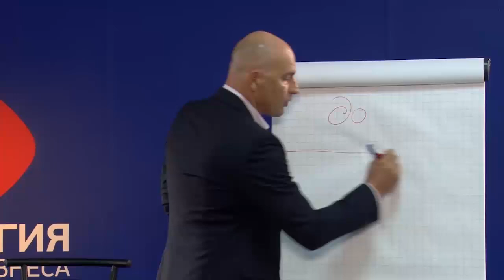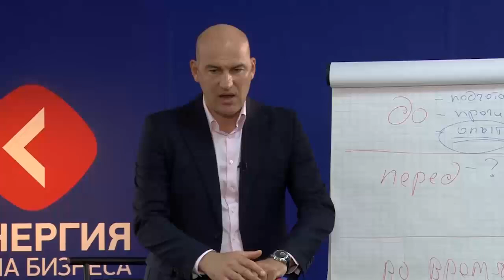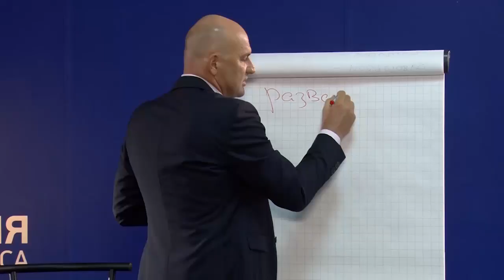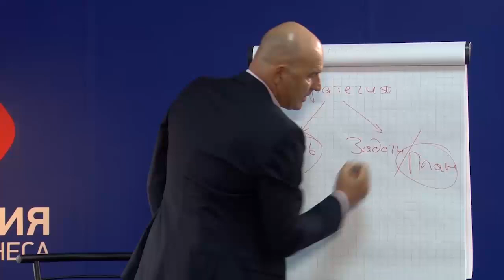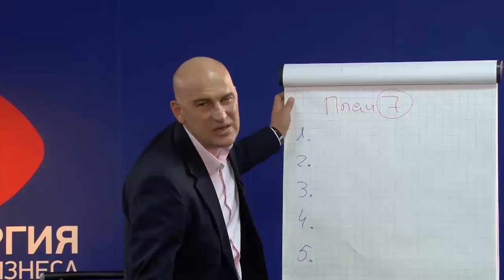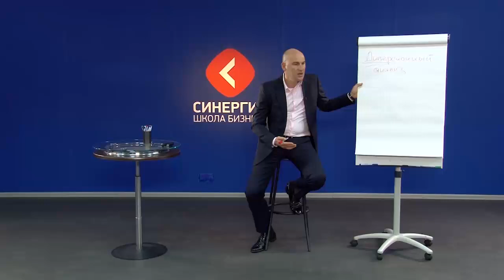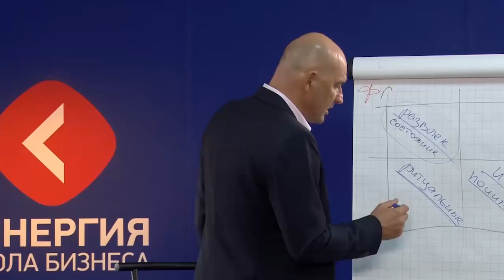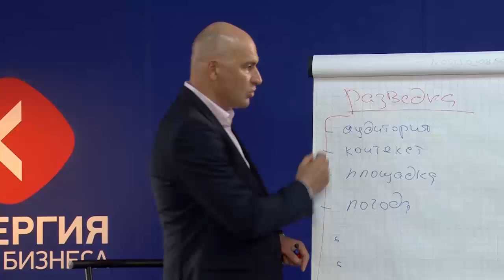Радислав Гандапас. Камасутра для оратора (практикум) 2.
Радислав Гандапас. Камасутра для оратора (практикум)
Занятие 2.
Страна: Россия
Тематика: ораторское искусство
Год выпуска: 2015

Описание: О знаменитых тренингах Радислава Гандапаса сегодня знают все. Это лучшие программы в стране по лидерству и ораторскому искусству. И лишь один у них недостаток — вы проводите с легендарным спикером всего один день. За это время Радислав выдает вам концентрат информации, с которой вы уходите домой, а дальше — «как пойдет». Изменения зависят от вашей самодисциплины и мотивации.

Мы радикально изменили подход.
Теперь вам придется отработать на практике каждый прием, каждую технику, которой обучает вас Радислав Гандапас. Радислав с командой методистов разработал программу из 8 занятий, которые органично сочетают теорию и практику. Отдельное внимание спикер уделил подготовке домашних заданий, которые вы будете выполнять каждую неделю.

Готовьтесь: это будет сложно. Вам предстоит преодолевать внутренние барьеры. Выполнять тяжелые упражнения. Анализировать собственные видео. Но только так вы сможете стать потрясающим оратором, который влюбляет в себя аудиторию с первых слов.

Почему мы гарантируем результат?
Радислав Гандапас даст вам мощную прокачку навыка публичных выступлений. Мы дадим вам отличный сервис и поддержку команды наших специалистов. Вас ждут 2 месяца упорной работы, которые изменят вашу жизнь.

Главный вопрос: почему «Камасутра»?
Радислав Гандапас убежден: все, что срабатывает в отношениях Мужчина — Женщина, сработает и в отношениях Публика — Оратор.

Зачем это вам?
Всего на 15-20 минут публичного выступления у вас появляется возможность изменить свою карьеру и жизнь. И страшно, если вы
не получите грант или инвестиции,
не займете высокую должность,
не заключите важную сделку,
не станете признанным экспертом —
…только потому, что вы не учли раньше: выступать публично нужно учиться.
Сейчас тот самый момент, когда вы можете вырваться вперед за счет ораторского мастерства. Просто потому что ниша свободна. Потому, что из 20 спикеров конференции запомнят вас. Из 100 претендентов на должность выберут вас. Из 1000 стартапов поверят именно в ваш проект.

«Публику можно очаровать. Публику можно соблазнить. Публику можно изнасиловать. Разве нет?
Публику можно влюбить в себя. И еще: в публику можно влюбиться. Это правда. Я сам влюблялся много раз»
Р. Гандапас